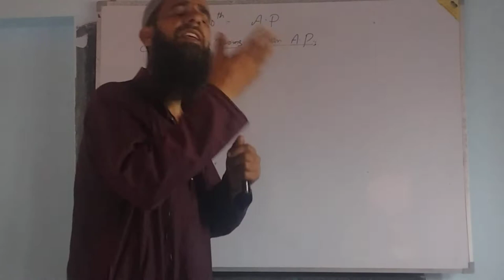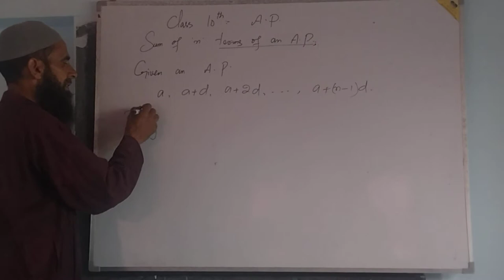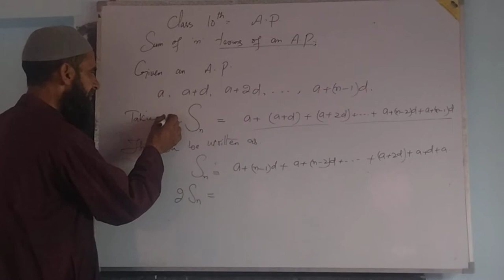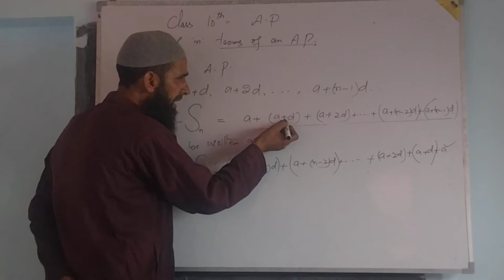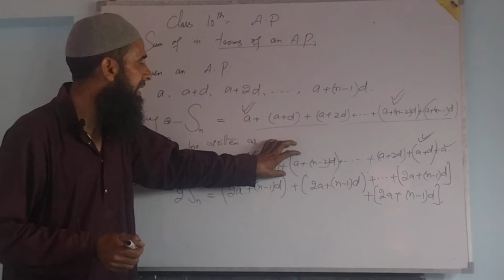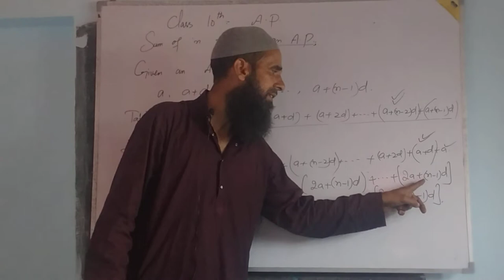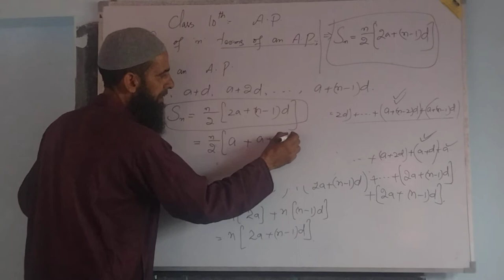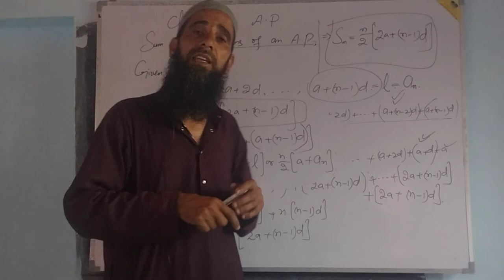Class 10th. Sum of 'n ' terms of an Arithmetic Progression.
Sum of 'n' terms of an Arithmetic Progression.                                                Sum of finite terms of an Arithmetic Progression.                                                How to find sum of ' 'n'  terms of an Arithmetic Progression.                                  Formula for the sum of ' n ' terms of an Arithmetic Progression.